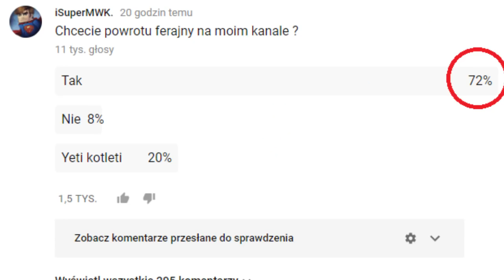MINECRAFT FERAJNA - ROZDAJE ŚWIĄTECZNE PREZENTY !!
GRUPA BOHATERÓW MINECRAFT!

Jeżeli to czytasz to napisz: SUPER ODCINEK :D

ENJOY :D!